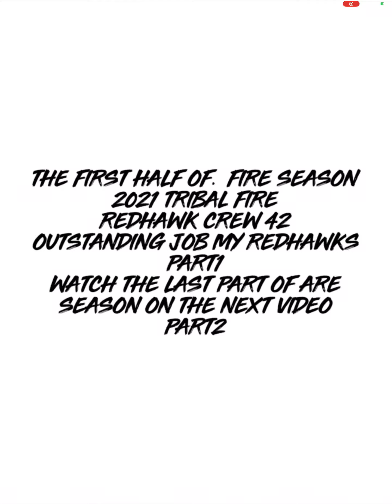2021 FIRE SEASON REDHAWK CREW42 first half of season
RedHawks 2021 TRIBAL FIRE CREW42